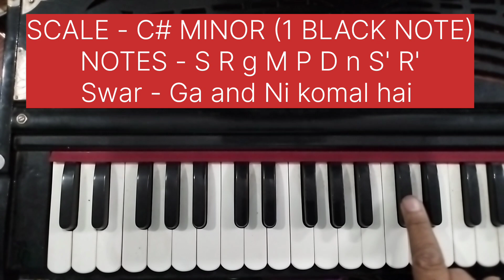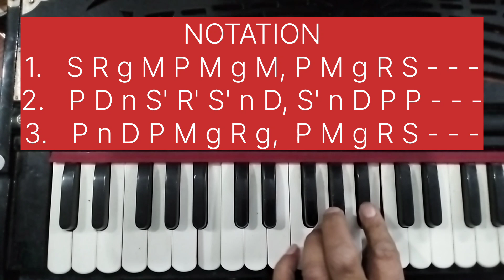अब हर कोई बजायेगा गानों भजनों के बीच म्यूजिक l Thaat Kafi Dhun